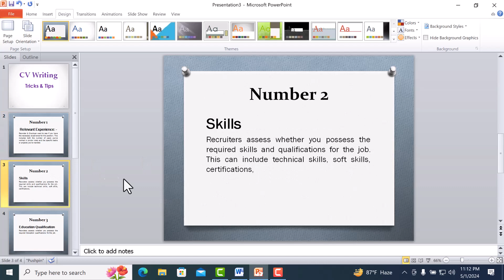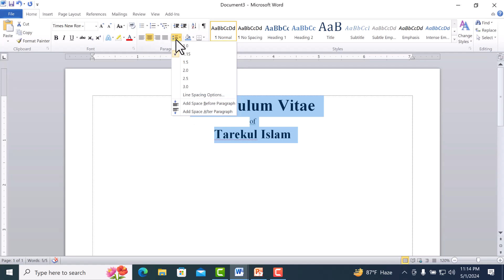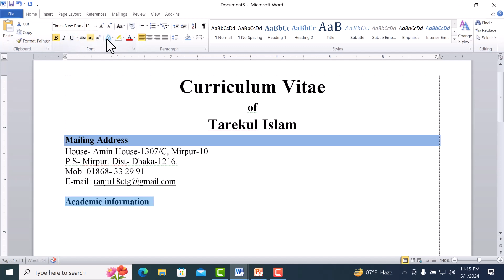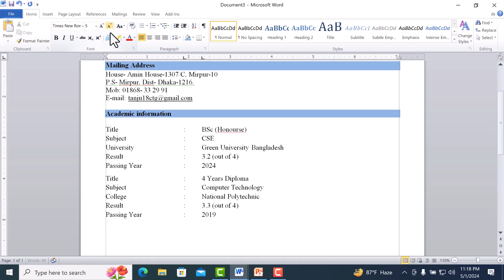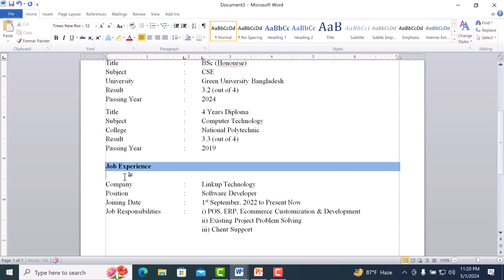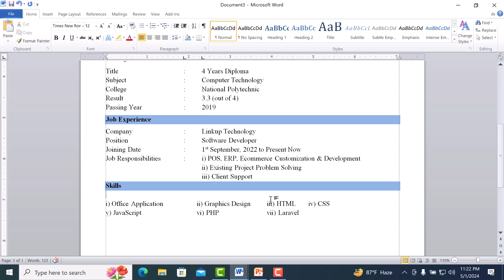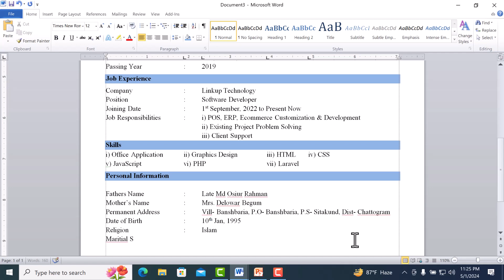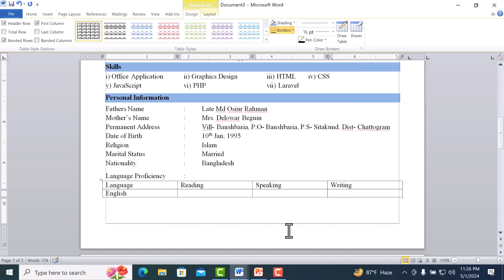Create Your Professional CV in Microsoft Word | MS Word এ প্রফেশনাল সি.ভি তৈরি করুন!" Practical- 1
Master the Art of Crafting Professional CVs in Microsoft Word 10! Learn Step-by-Step Practical Tips and Techniques!

Discover insider tips on formatting your CV effectively to captivate hiring managers and highlight your qualifications and experience flawlessly.

🔗 Ready to boost your career prospects? Watch the full tutorial and revolutionize your CV writing skills now! 🔗

Feel free to tweak the description and tags as needed to better align with your content strategy and target audience!